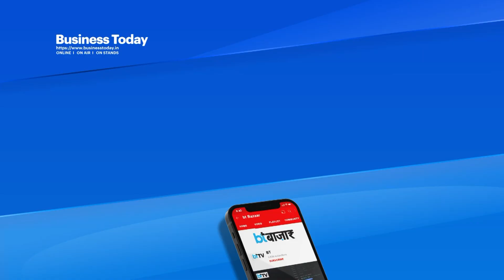Powerfull Processor और दमदार Features से लैस है iQOO Neo 7 Pro 5G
iqooneo7pro स्मार्टफोन कई मामलों में खास है। इसमें कुछ इंडस्ट्री लीडिंग फीचर्स दिए गए हैं। साथ ही यह पहला स्मार्टफोन है, जिसमें गेमिंग के लिए अलग चिपसेट दी गई है।